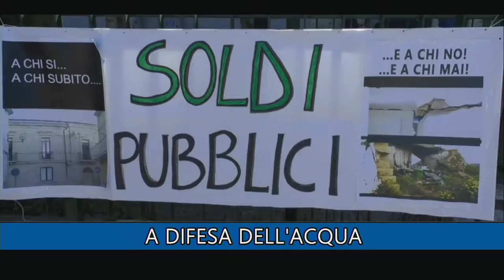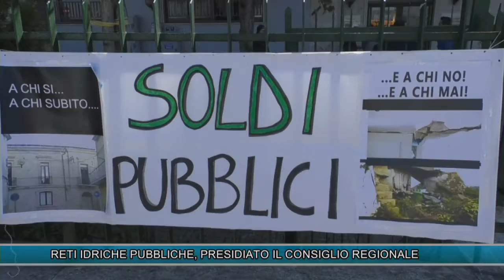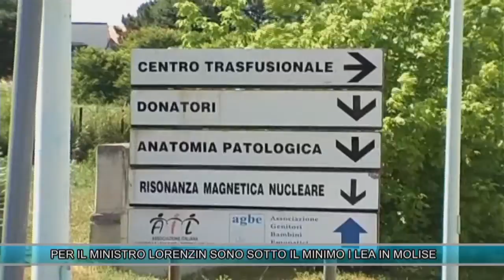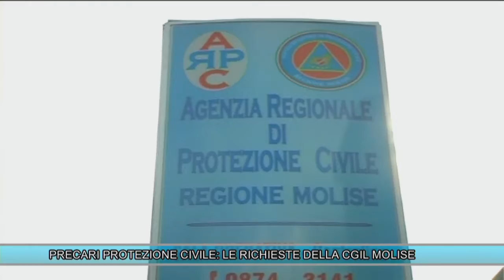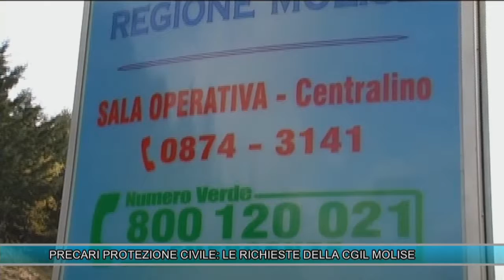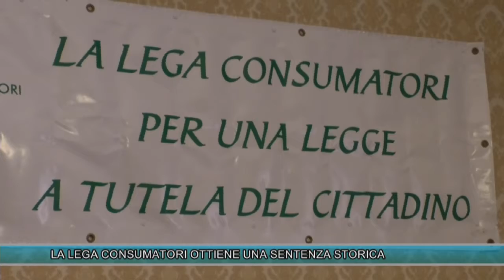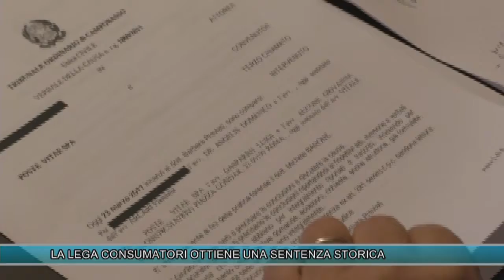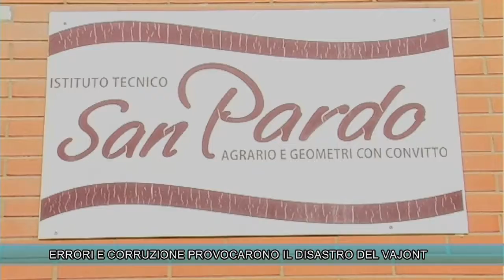TLT NEWS EDIZIONE ORE 14 DEL 31-03-17